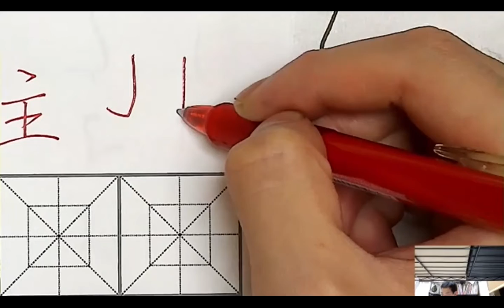【書写検定】漢字の崩しについて、よく勘違いされていること